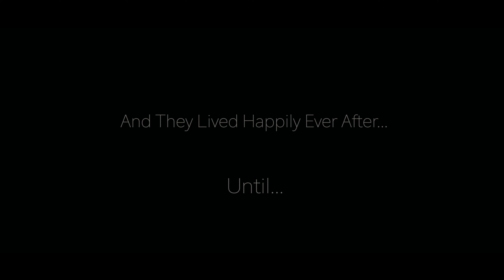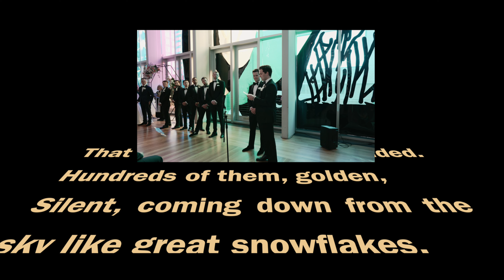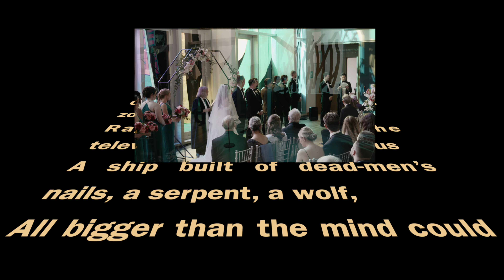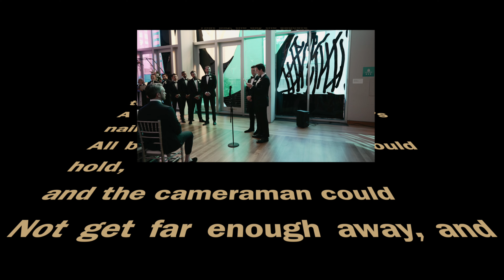Lauren + Michel Wedding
Such a beautiful wedding, filmed at the Mint Museum in Charlotte, NC!

Vendors:
Planning: @somethingperfectclt
Venue: @mintmuseumspecialevents
Beauty: @blushinghairandmakeup
Bride & Bridesmaid: @haydenoliviabridal
Florals: @lilygreenthumbs
Cake: @celestialcakery
Photography: @amykolophoto
Videography: @suzannvoigtdesigns